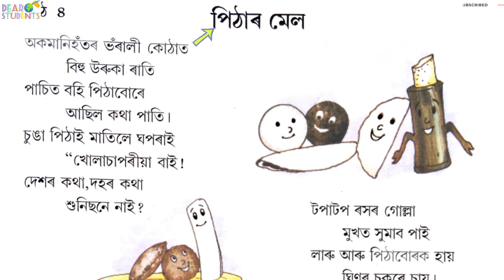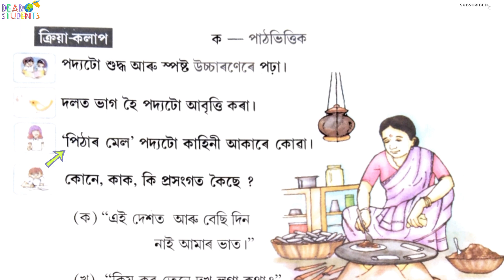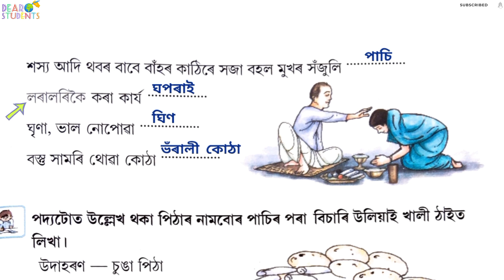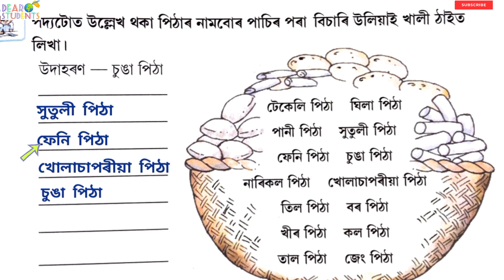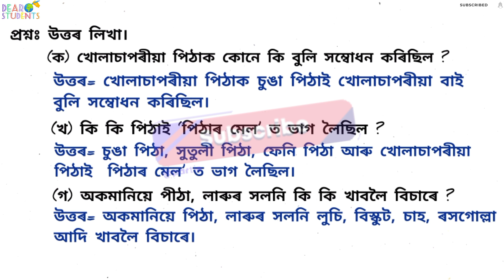‘পিঠাৰ মেল’ প্রশ্ন-উত্তৰ/ ‘পিঠাৰ মেল’ পঞ্চম শ্রেণী/Class 5 Assamese Chapter 4/ Pithar Mel’ Class 5